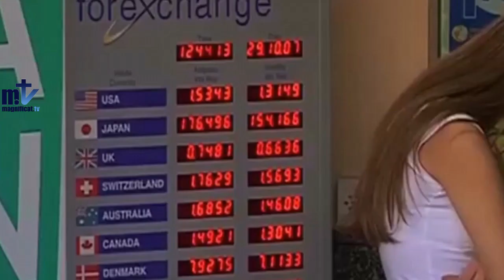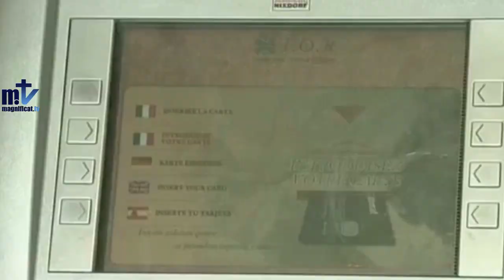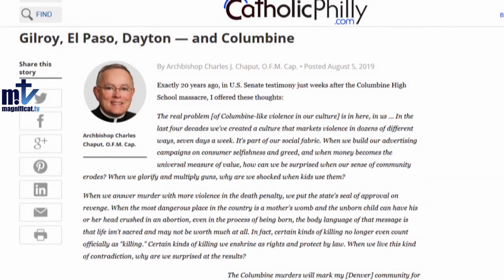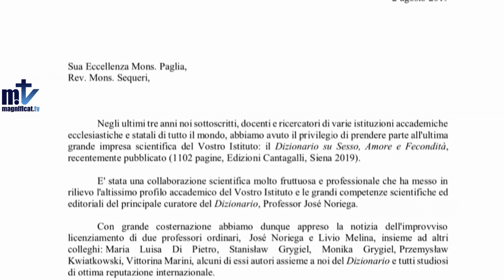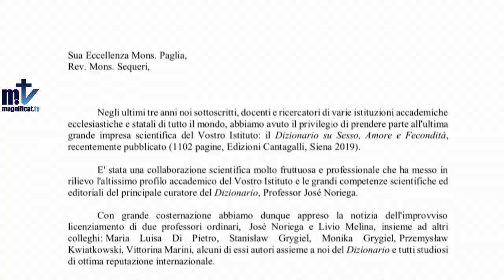Magnificat Tv. Informativo Semanal 21/08/2019